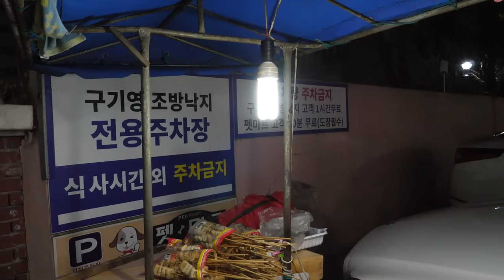주차장 구석 새벽국수 할머니 포차! 야심한 밤에 나오셨다 5시간 완판하고 사라지는 곳~ / Korean traditional noodles - Korean street food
세상은 넓고 맛집은 많다! 방방곡곡 다양한 길거리 음식과 맛집을 찾아 소개하는 "온푸드"입니다.
맛있는 영상 즐겁게 시청하시고 행복한 하루되세요~🙂
The world is big and there are many delicious restaurants! Hello. Every nook and cranny of the land!  This is "On Food", which finds and introduces various street food and delicious restaurants.
Enjoy watching the delicious video and have a happy day~🙂

매장정보
      Price  :
                  :  국수 4,000 원

- address
부산시 동래구 명장1동 63-4

💌 무료 촬영 요청 및 제보 이메일